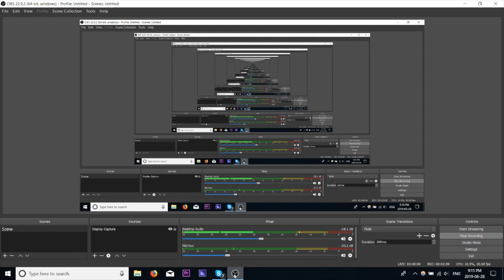Ep. 25- The Truth About Gut Health (And Pseudoscience)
TIME STAMPS
0:00 Intro

2:27 The Discussion of Diet Foods

7:36 The Effects of Diet Foods on your Digestive System

10:41 Guest Introduction of Dr. Gabrielle Fundaro

19:00 Dr. Gabrielle Fundaro's Experiences Through the Transition from being in Academia to her Role in Renaissance Periodization

25:40 Dr. Gabrielle Fundaro's Experiences as a Legitimate Gut Health Professional Dealing with the Pseudoscience

30:46 What is Gut Health? The Roles of Probiotics and Prebiotics in Gut Health.

38:07 Why the Foods we eat in the Western Part of the World are not Ideal for our Gut Health.

46:55 What's going on with Individuals that are Convinced that the Scientific Establishments don't have the Answers to their Problems, and their Nutritionally Inadequate, Restrictive Form of Eating was the Solution?

54:42 The Essentials and Fundamentals of Gut Health that Everyone Should Know.

1:05:35 How do you Accurately Determine a Food Allergy? What would be the best Practice for someone trying to Optimize their Diet for their Gut Health?

1:10:58 The Concept of Introducing a Specific Food to Individuals at an Early Stage to Avoid the Development of an Allergy to that Specific Food?

1:15:35 How Important is the Individualized Hereditary Component to Determining what you Should be Eating, that Would be Best for your Body?

1:20:30 Closing Statements/Outro

DESCRIPTION
At the edges of scientific understanding, pseudoscience is bred and born. When a topic is studied, but not yet understood, marketers plant the seeds of hype to suck you in. “This one weird trick”, “doctors hate him”, “the herb the FDA doesn’t want you to have”. The emerging field of gut health is an arena rife with such quackery. Fortunately, we have Dr. Gabrielle Fundaro as a guiding light. She has a PhD in human nutrition, is competitive strength and physique athlete, and was a professor at Georgia Gwinnett College before joining Renaissance Periodization as a coach and science communicator. As a gut health researcher and professional, she joins Omar and Eric to uncover the myths and truths, and to discuss how pseudoscience forms.